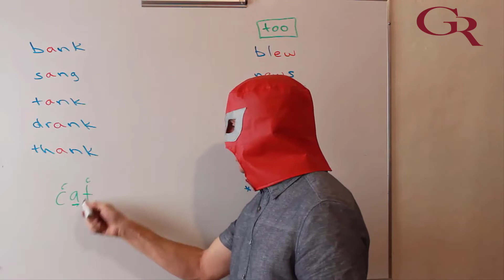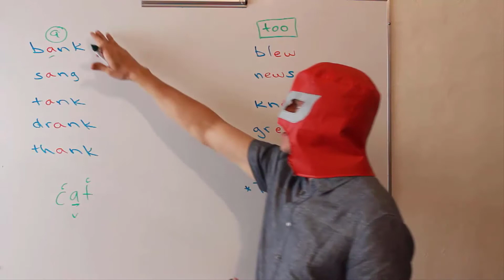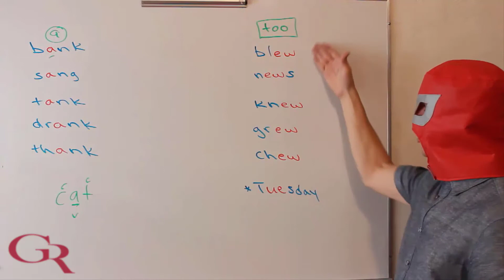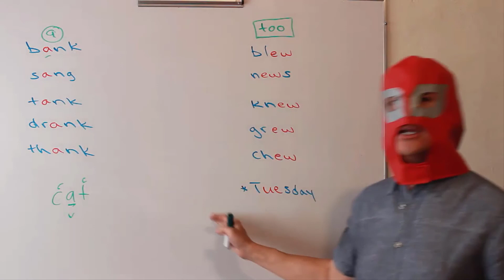Bash these words non-natives usually have problems with!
These words are often mispronounced because they don't follow the standard " A vowel between 2 consonants" rule.